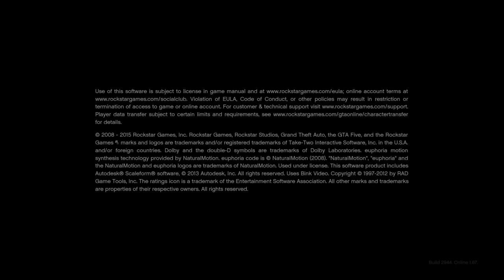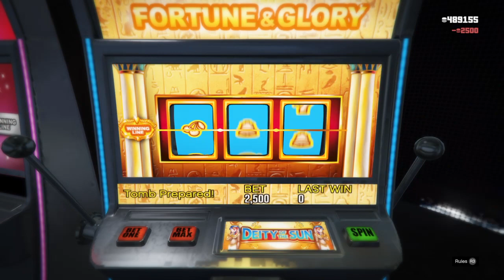Grand Theft Auto V_20231004154043